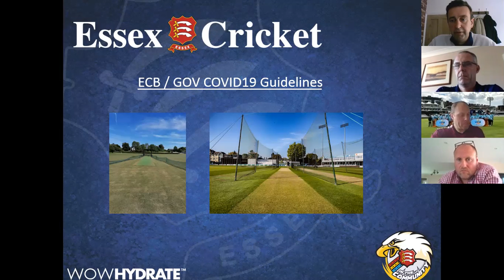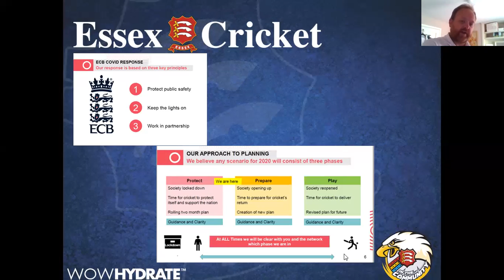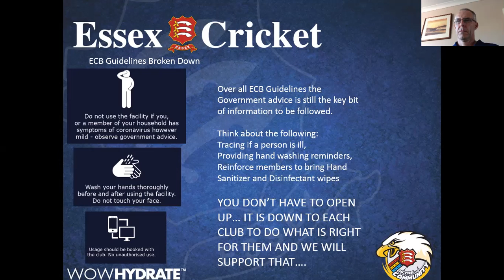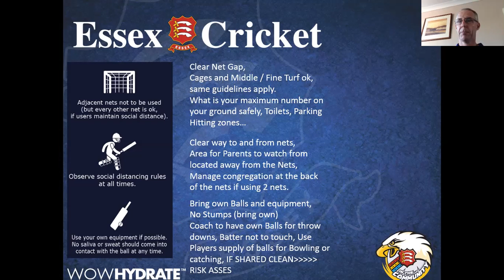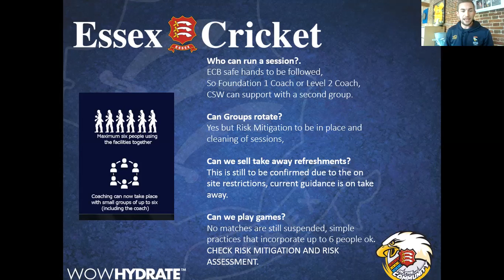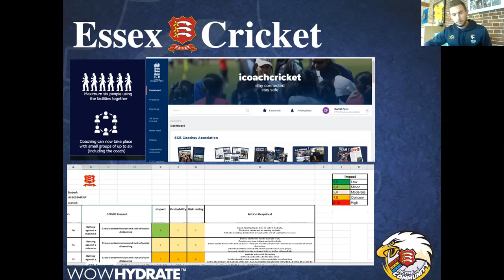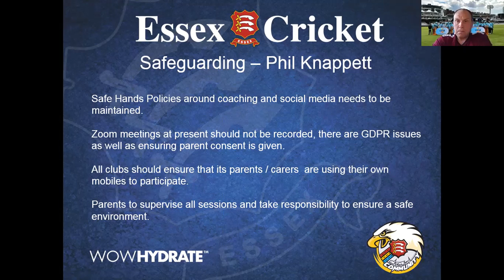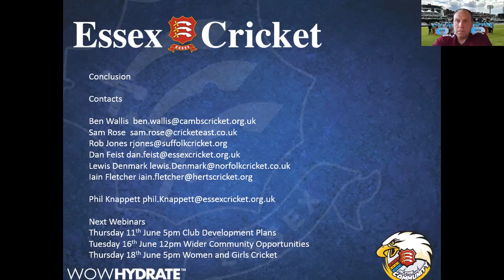Updated ECB Small Group Guidance for Recreational Cricket Activity - Tuesday 9th June 2020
Following the release of ECB guidance for small group activity in recreational cricket, this webinar looks at what this means for clubs. This webinar contains ECB Representation to cover the Guidelines, Safeguarding Requirements in the Guidelines & Example Resources